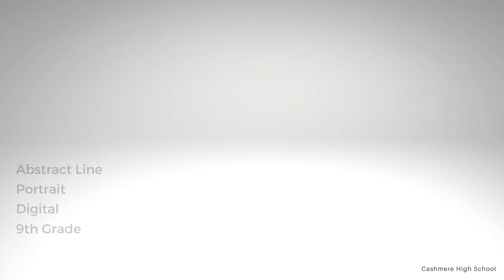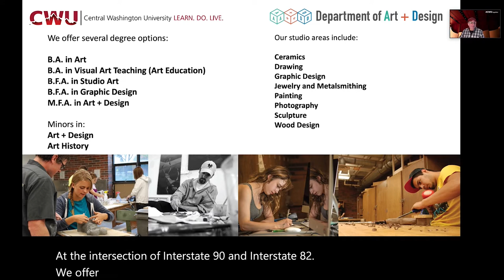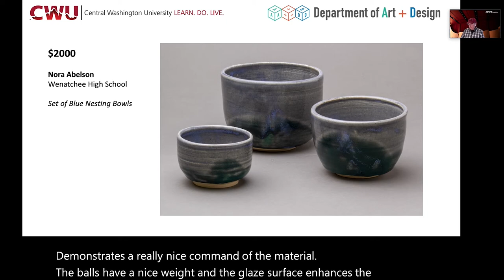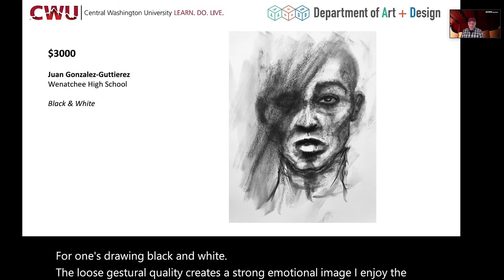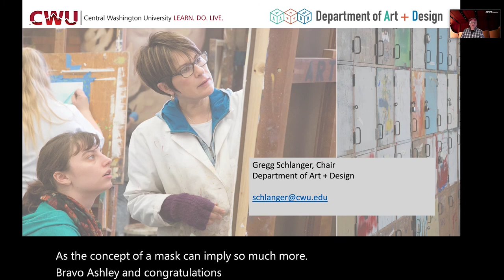Wenatchee Valley Museum: 42nd Annual Regional High School Art Show Awards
The Wenatchee Valley Museum & Cultural Center is proud to present the 42nd Annual Regional High School Art Show Awards in cooperation with the North Central Educational Services District and the Office of Superintendent of Public Instruction and Central Washington University. This annual art show includes artwork from high school students in Chelan, Douglas, Grant and Okanogan Counties.